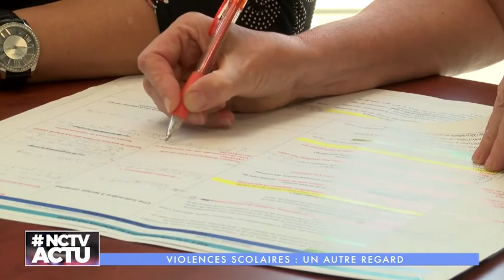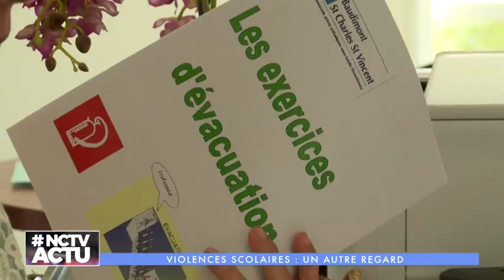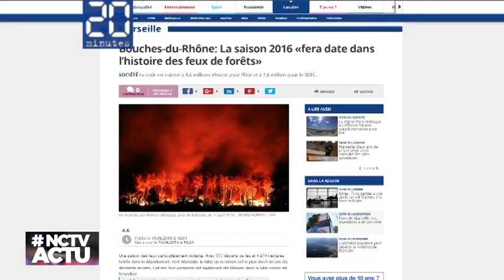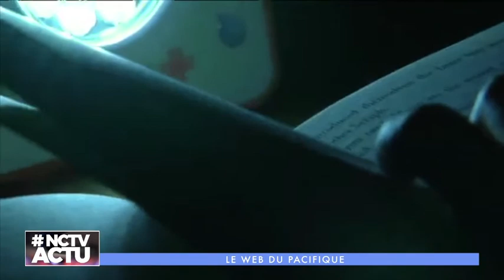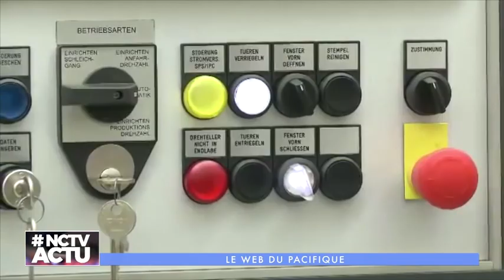NCTV ACTU DU 27/09/2016